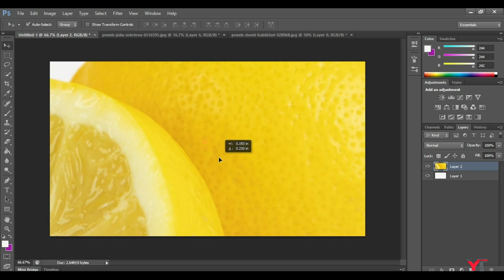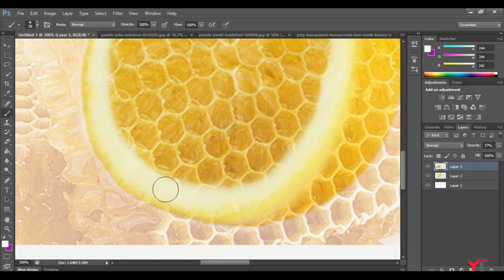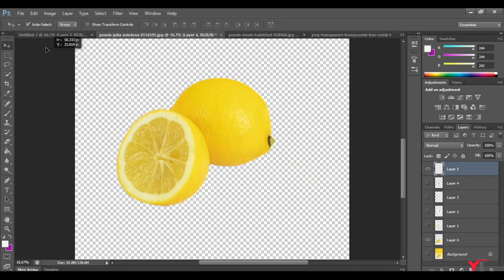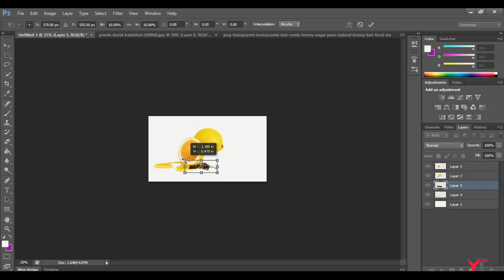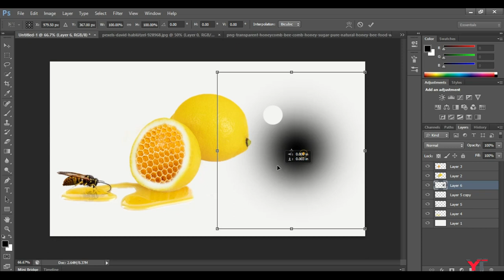how to make image manipulation in photoshop | Lemon with Honey| Photoshop Tutorial |YAGATECH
how to make image manipulation in photoshop
Lemon with Honey

Double Exposure in Photoshop We provide photoshop tutorials for beginner to professional through writings and also videos for free